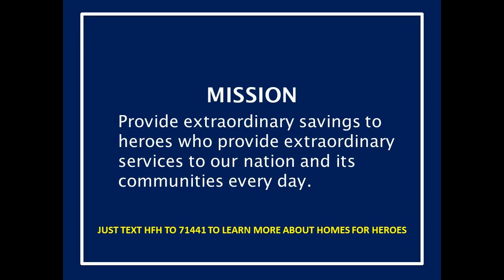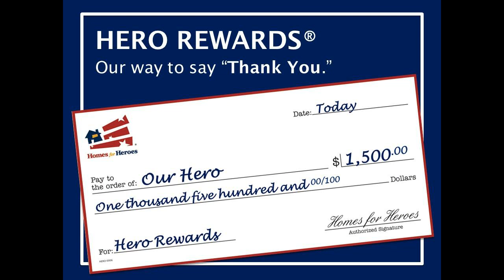Sam Silver is the Number 1 Homes for Heroes listing Agent 888-3-Heroes 437637 CalBRE01412755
Sam Silver is the Best Homes for Heroes Real Estate agent in Valencia CA ,SCV REALTOR(R) 888-3-Heroes 437637 is Santa Clarita and Valencia- Valencia area includes the neighborhoods of Belcaro, Bridgeport, Copperhill, Creekside, Valencia North, Northbridge, Northpark, Summit, Tesoro Del Valle, West Creek, West Hills, Westridge, Valencia Woodlands-As an agent whos an expert in this local area I bring a wealth of knowledge and expertise about buying and selling real estate here. Its not the same everywhere so you need someone you can trust for up-to-date information. I am eager to serve you. Here are some of the things I can do for you: Find Your Next Home You need someone who knows this area inside and out! I can work with you to find the right home at the right price for you including all the neighborhood amenities that matter - not to mention the essential criteria you have for your ideal home Sell a Home When its time to move you need someone who will advertise your home show to prospective buyers negotiate the purchase contract arrange financing oversee the inspections handle all necessary paperwork and supervise the closing. I can take care of everything you need from start to close. Consult on Home Selling Tactics Oftentimes buyers dont visualize living in your home the way you do. I can make your home attractive to its ideal audience - which can help you get top dollar. Things like staging the home making repairs or minor improvements or even simply painting the walls can be the difference between a home resting on the market and one thats sold fast. VETERAN of The United States Military. Top Producer Award. e-AGENT Certification. National Association of REALTORS e-PRO Certification. Certified Distressed Property Expert. Taught an 18 week new agent bootcamp. oversee the inspections handle all necessary paperwork and supervise the closing. I can take care of everything you need from start to close. Consult on Home Selling Tactics Often times buyers dont visualize living in your home the way you do. I can make your home attractive to its ideal audience - which can help you get top dollar. Things like staging the home making repairs or minor improvements or even simply painting the walls can be the difference between a home resting on the market and one thats sold fast. VETERAN of The United States Military. Top Producer Award. e-AGENT Certification. National Association of REALTORS e-PRO Certification. Certified Distressed Property Expert. Taught an 18 week new agent bootcamp.